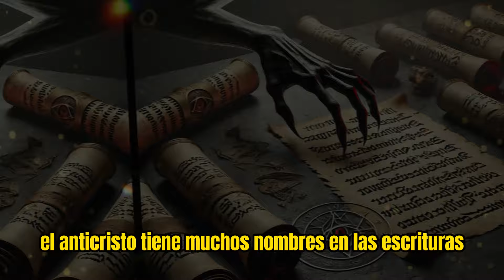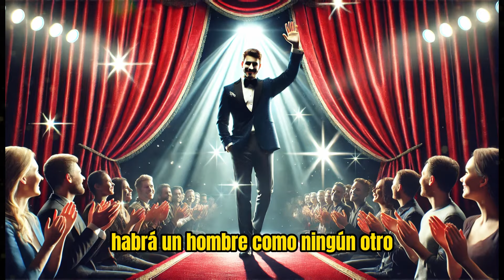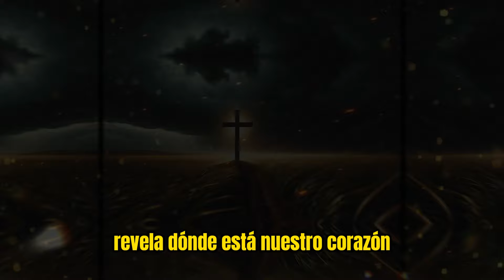Esta evidencia revela la identidad del Anticristo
En este video, exploramos una de las teorías más intrigantes sobre el fin de los tiempos y la posible identidad del Anticristo. Discutimos la posibilidad de un gran engaño que involucre seres de otro mundo, que podrían presentarse como salvadores de la humanidad, trayendo respuestas a los problemas globales, desde crisis económicas hasta desastres naturales. ¿Qué sucedería si un ser alienígena, alegando ser el arquitecto de la Tierra, uniera a la humanidad bajo una nueva forma de adoración? Analizamos cómo el mundo, que ya venera a las celebridades, podría fácilmente inclinarse ante una figura tan poderosa y carismática. Reflexionamos sobre el peligro de los engaños espirituales y la importancia de mantener nuestra fe firmemente enraizada en Cristo para no ser desviados. Este video ofrece una reflexión profunda sobre los signos de los tiempos y el papel del Anticristo en el escenario profético.